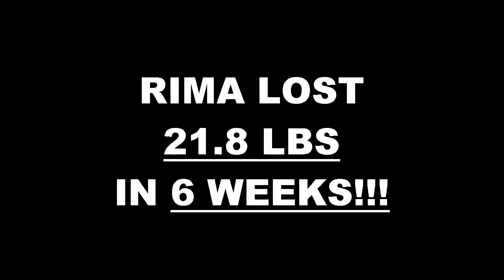Corona Fitness 6 Week Challenge Result - Rima Patel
We will now check the result of Rima's 6 week weight loss challenge!